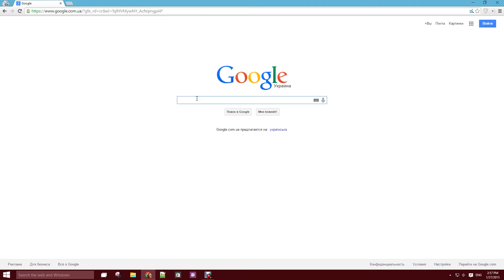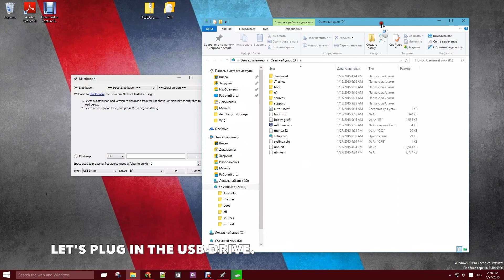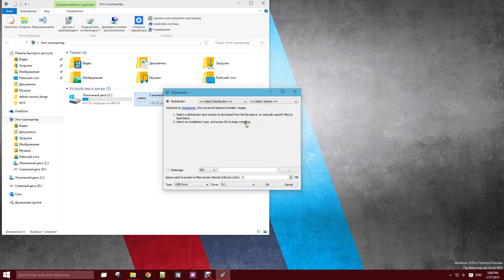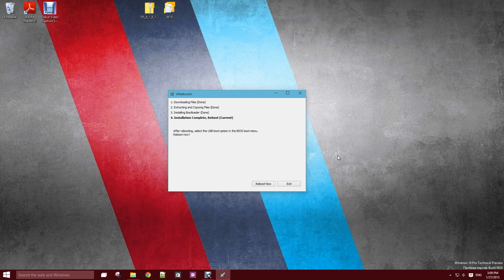How to create a Debian/Ubuntu installation USB stick in Windows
Thi tutuorial will show you how to create a Debian/Ubuntu installation USB stick in Windows.

This video is a part of my online cousre "Debian Linux Server Setup Essentials for Webhosting and More".